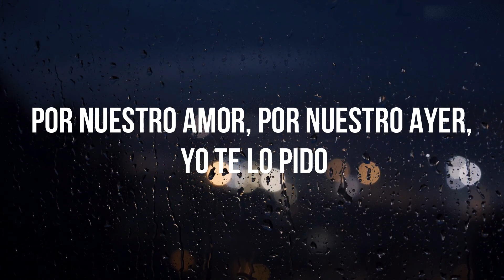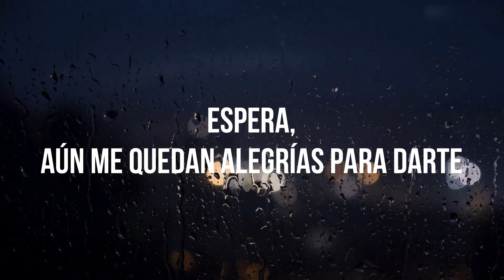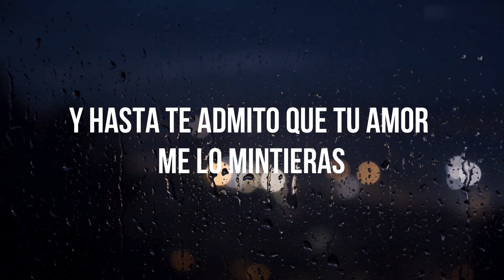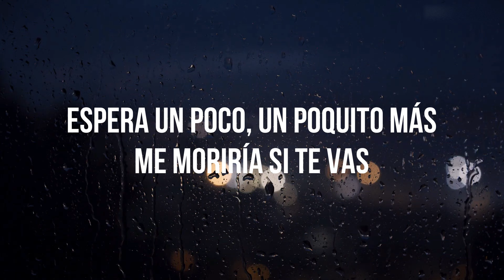LA NAVE DEL OLVIDO - José José (LETRA) (Versión 1982)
La Nave Del Olvido (Lyric)
José José
Álbum/LP: Gavilán o paloma
Compositor: Dino Ramos

01.Mi Vida
02.Cómo Fue
03.Sabor A Mi
04.La Nave Del Olvido (Nueva Versión)
05.El Triste (Nueva Versión)
06.Amor, Amor
07.Almohada
08.Gavilán O Paloma
09.Voy A Apagar La Luz
10.El Amar Y El Querer
11.Desesperado
12.La Mentira (Se Te Olvida)
13.Si Me Dejas Ahora
14.El Amor Acaba
15.Seré